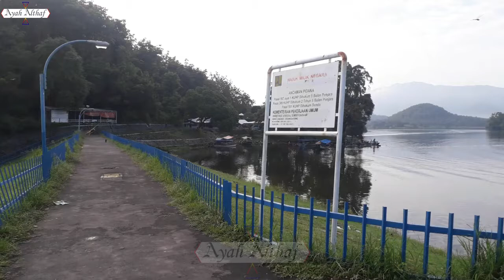Pesona Alam WADUK MALAHAYU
*Waduk Malahayu* yang terletak di dekat perbatasan antara Jawa Tengah dan Jawa Barat tepatnya di Kecamatan Banjarharjo, Kabupaten Brebes, Provinsi Jawa Tengah, Indonesia.